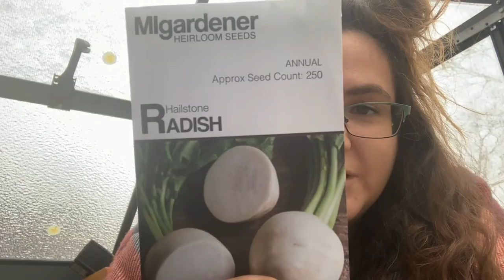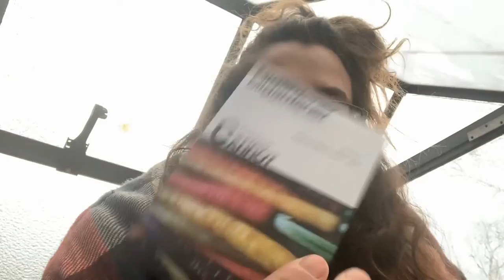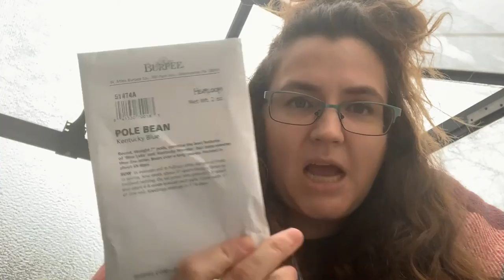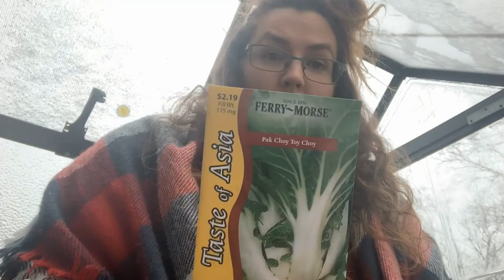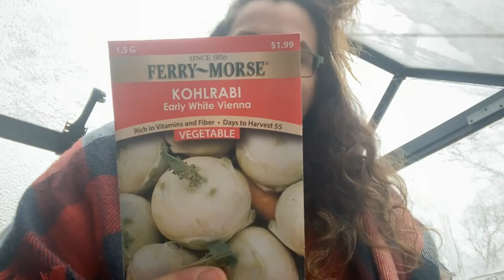I had no Business buying seeds!! Unboxing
Lets look at what I bought when i had no business buying seeds. They include :